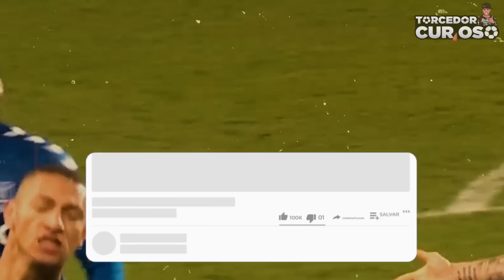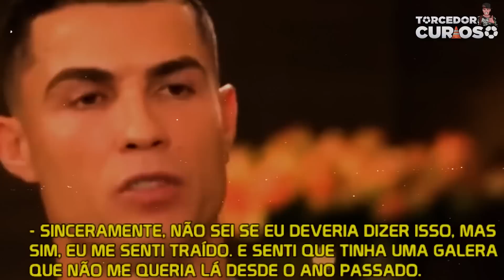Como Richarlison se Tornou o JOGADOR mais ODIADO da Inglaterra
Como Richarlison se Tornou o JOGADOR mais ODIADO da Inglaterra! Hoje no Torcedor Curioso:

Depois da copa do mundo do Catar foi possível ver que Richarlison é uma pessoa muito carismática, não é? O cara simplesmente fala o que vem na cabeça e isso fez com o brasileiros criasse uma forte empatia com ele, mas na Inglaterra não é assim, principalmente depois do jogo do Tottenham contra o Milan, onde Richarlison soltou o verbo contra o Técnico e isso fez com que ele fosse odiado na Inglaterra... Confira!